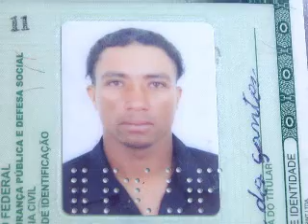TV NORTE ASSALTANTE 02 2